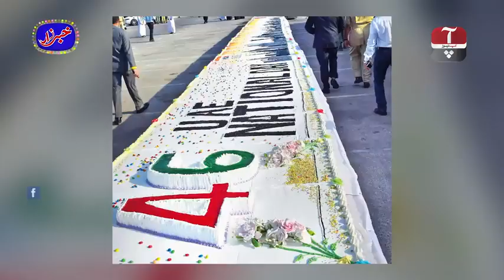KHABARZAR EPISODE 148 25Oct 2019 AAP NEWS